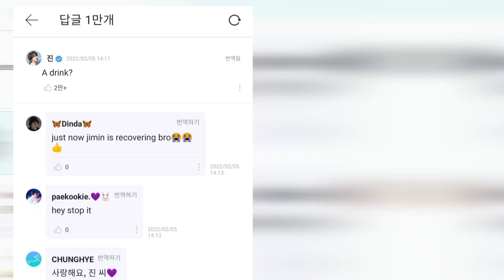BTS: Jin Invites Jimin Out for a Drink After His Hospital Discharge; ARMYs surprised. bts army